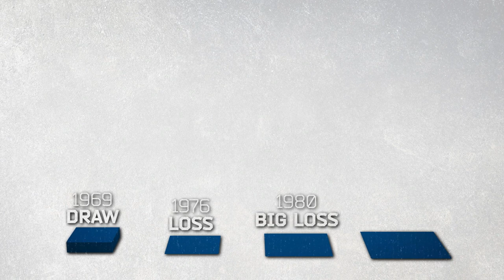History | FC Bayern vs. FC Schalke 04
Matchday! FC Bayern vs. Schalke 04 has produced some spectacular games along the years. Catch up on some Bundesliga history and get in the mood for a fantastic game tonight at the Allianz Arena!